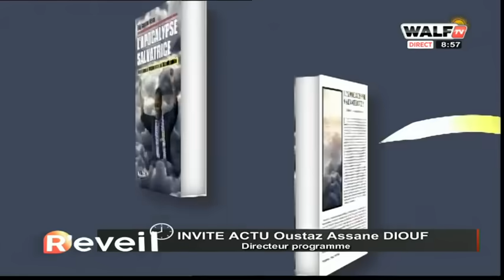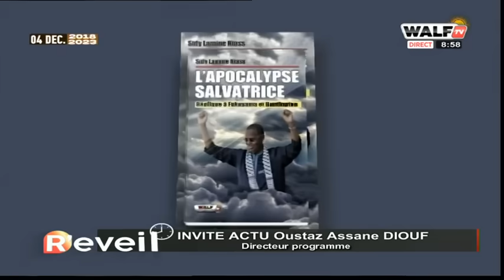Mame Birame Wathie " Sidy Lamine est l'un des premiers Hommes à dire non au 3e mandat au Sénégal "